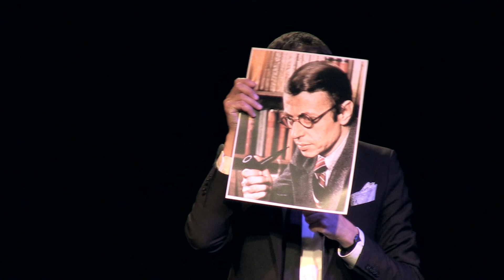Jesus never had Sex with the Disciples.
Why miracles only happen in Africa, Asia and Europe, why an American standard is an ideal standard, and a question to Jean-Paul Sartre.

"Driving the Blues Away" at Western Front, Vancouver, 23 October, 2012.